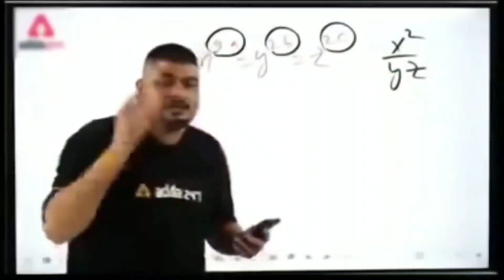my first vlog🥀 my first vlog 2022 my first vlog today🥀village vlog♥️daily vlog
desi girls vlog
desi hot vlog
village hot girls vlog
my first blog 2023
village vlog
🙄My first vlog | desi girls vlog | desi hot vlog | village hot girls vlog  | my first blog 2023
desi girls vlog
desi hot vlog
village vlog

hot vlog
hot vlog village life
desi hot vlog
desi hot vlogs
hot vlogs
My first vlog | desi girl vlog | desi hot vlog | Village girl hot vlog |
My first vlog desi girl
My vlog desi hot vlog
Village girl hot vlog
my first vlog 2022